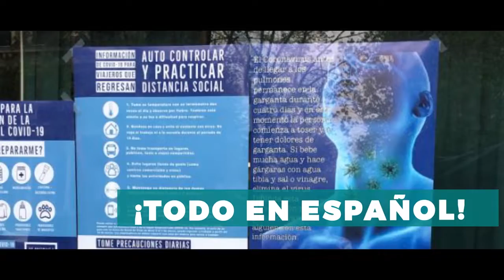Al día con abc27: Coalición Hispana concede becas a estudiantes en York